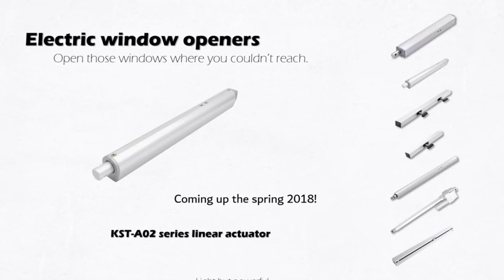Light but powerful inline designed linear actuator KST-A02 from Soon Industrial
Newest product from Soon Industrial.
- Minimized the product size by 30%.
- Maintained KST-A series powerful strength with 70 kgf.
- IP54 rated, dustproof and water spray proof.
- Passed endurance test for 100,000 times

⚙️SOON INDUSTRIAL⚙️

✔️PROFESSIONAL LINEAR ACTUATORS MANUFACTURER
Soon Industrial specialized in motion system design and application. Starting from 1998, with nearly 20 years of experience of linear actuator. Our product mainly applicated as automatic window opener. Improving natural ventilation of all range of architectures. And open those windows where people couldn’t reach. Inline design is the most significant advantage of our products. Reduced the mounting area, great weather resistance, and well-fitting to any space. Well made in Taiwan, introducing to the global market.

✔️PRECISE, TOUGH and QUIET INLINE LINEAR ACTUATOR
Maximum pressure force of our products is 800N. Customized stroke length from 50 mm to 400 mm. Concise inline design, Precision-machined gear, 100% aluminum alloy and 3 times energy efficiency.

✔️APPLICATION OF SOON’S LINEAR ACTUATORS
Our product mainly for building ventilation as electronic window openers, well-fitted with all range of architectures. Soon’s products also have been applicated to other fields. For instance, Automatic door of food truck, automatic equipment, entertainment facilities, household applications, automatic drawing table, etc.